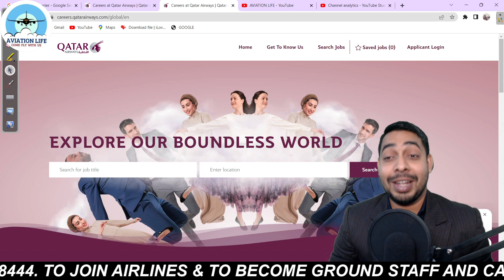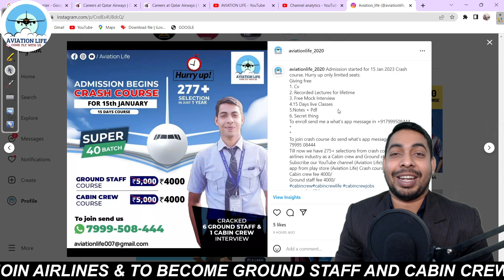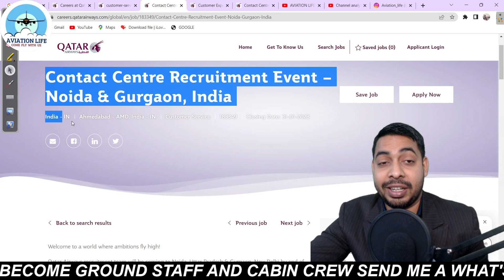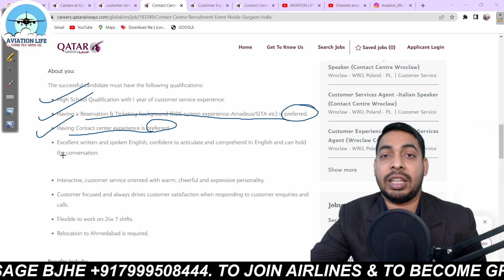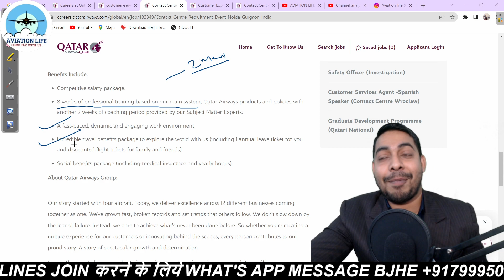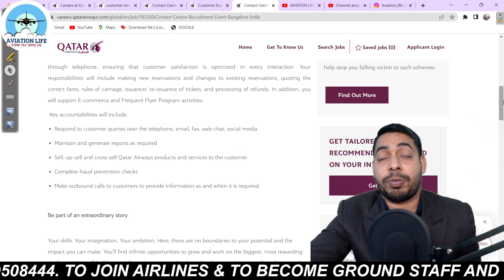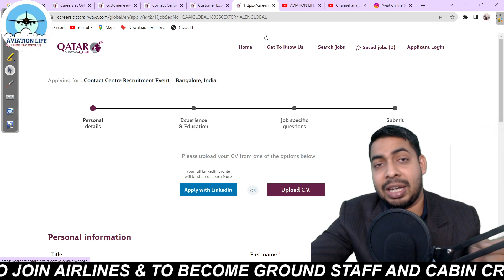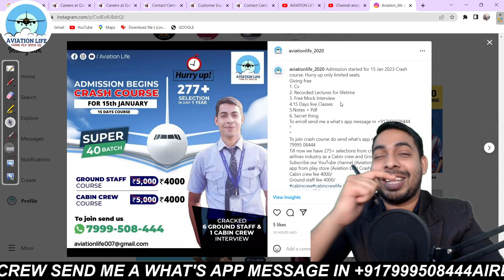Qatar Airways Latest Job update for 12th Pass | Male & Female Apply now | Recruitment in India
we offer :-
1. Cabin crew Course
2. Ground Staff Course
3. Spoken English Course

(Giving Discount of 500rs If u don't want recorded Lectures )

you can also join my Recorded Lectures in just 2000rs for Lifetime

Aviation life